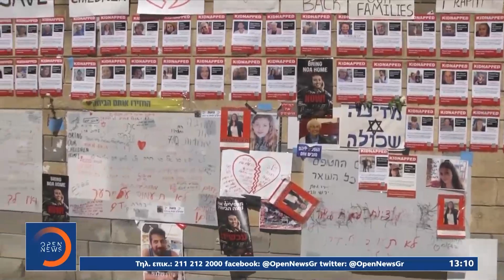Γάζα: Τελευταίοι βομβαρδισμοί λίγο πριν την έναρξη της πρώτης εκεχειρίας | Μεσημεριανό Δελτίο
Με κομμένη την ανάσα παρακολουθεί η διεθνής κοινότητα την πρώτη μέρα της εκεχειρίας, η οποία έχει ήδη τεθεί σε ισχύ από τις 7 το πρωί στη Λωρίδα της Γάζας, ενώ αντίστροφα μετρά ο χρόνος και για την απελευθέρωση των πρώτων 13 ομήρων, που αναμένεται στις 4 το απόγευμα. Αν και μέχρι στιγμής η εκεχειρία τηρείται, ισραηλινά στρατιωτικά οχήματα φαίνονται να κινούνται προς την ανατολική Γάζα, τηρώντας στάση επιφυλακής.